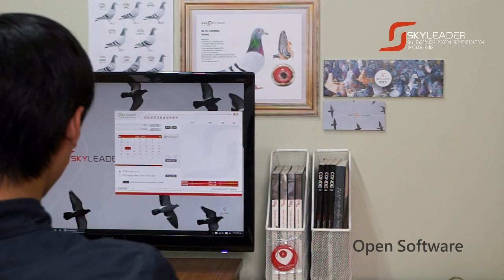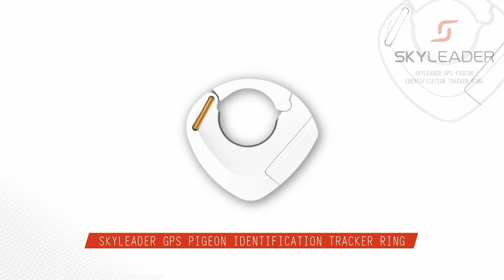SKYLEADER GPS PIGEON IDENTIFICATION TRACKER RING